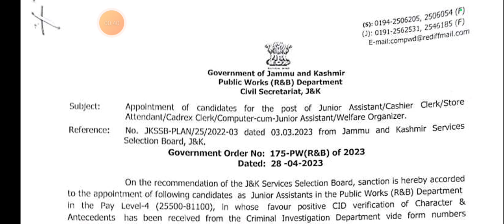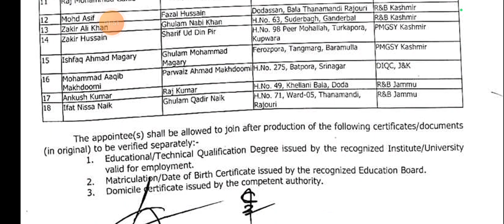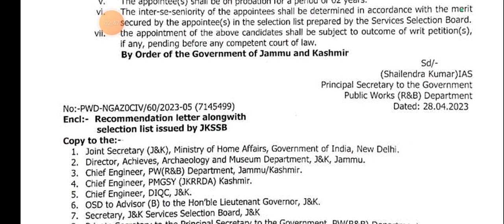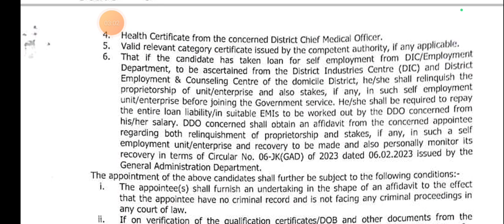JUNIOR ASSISTANT APPOINTMENT LETTER OUT. ONLY 1 DEPARTMENT,, BKI KB AYAN GAA.. CHECK DETAILS.